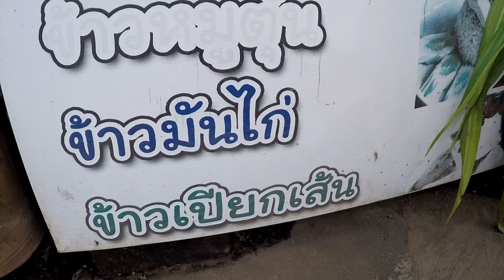ข้าวเปียกเส้น วังสามหมอ